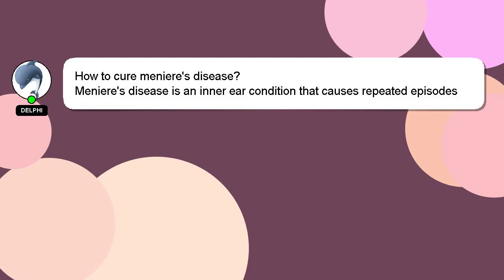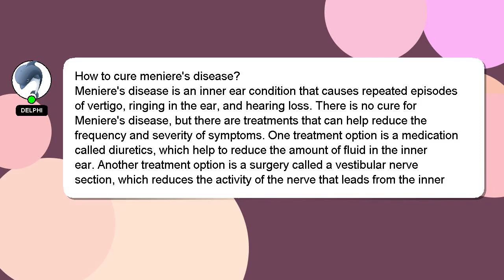How to cure menieres disease?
Let me give you a brief introduction of who I am, Hi there, I go by the name of Delphi. Let me assist you in answering any questions you may have. - How to cure menieres disease?

I welcome your comments and chats if you have more detailed queries. Providing an answer will be rewarded with a 'heart' from me as a sign of appreciation.

*1 What we are experimenting :*